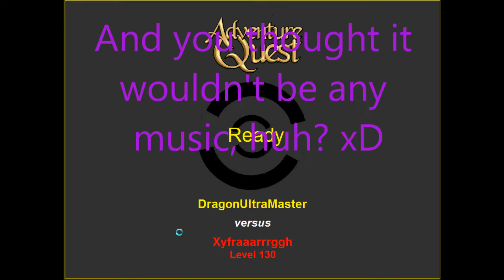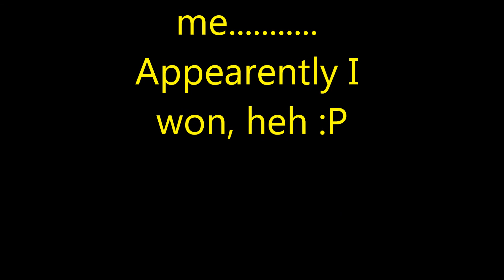DrgaonUltraMaster vs Xyfrrraaarggh, the new Void Monster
A new viod monster is available in Guardian Server and this is it, an upgraded Xyfrag called "Xyfraaarrrrggh"

Preatty easy to beat, if you have the right build and weapons, so it is easy EXP and gold :)

He gives 22k EXP and 7.7k Gold, so great rewards ^^